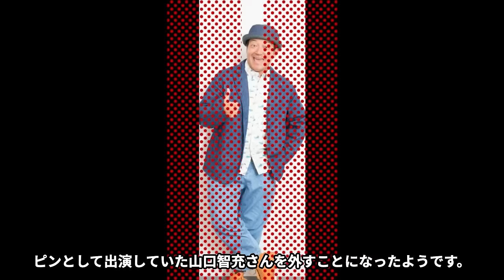【衝撃】山口智充が干された６個の理由や現在がヤバい！「ぐっさん」の愛称で親しまれるお笑いタレントの逮捕の真相に度肝を抜かれた！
当チャンネルでは、話題の芸能人のスキャンダルや、ファンなら知りたい裏情報などについてご紹介していきます🔥

今回ご紹介するのは、ぐっさんの愛称で親しまれるお笑い芸人の

山口智充さんの干された理由や、現在について

また逮捕の真相について紹介します。